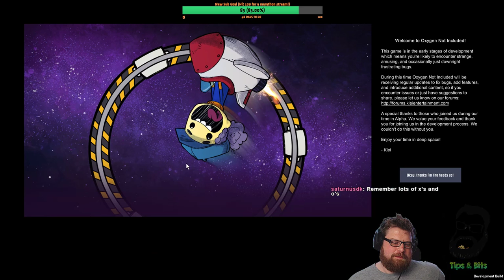ONI SPACE INDUSTRY UPGRADE - PRE-RELEASE TINKERING #59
We're back in the mix of OXYGEN NOT INCLUDED - this time on the Space Industry Upgrade - focusing on more rocketry gubbins, and some interesting changes to materials.